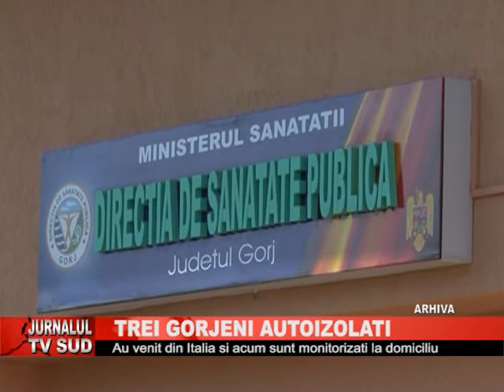Trei gorjeni autoizolati